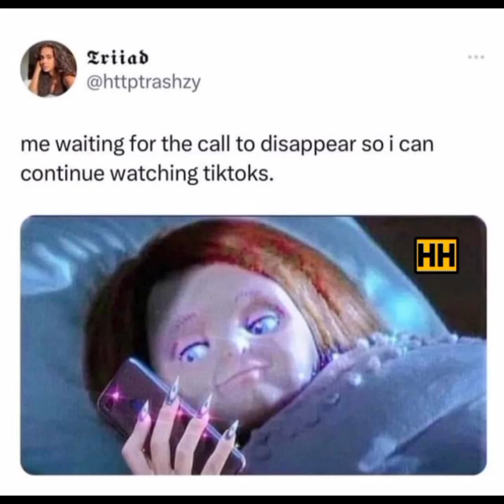MEME OF THE DAY😍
This channel is a compilation of funny and relatable memes that will put a smile on your face.